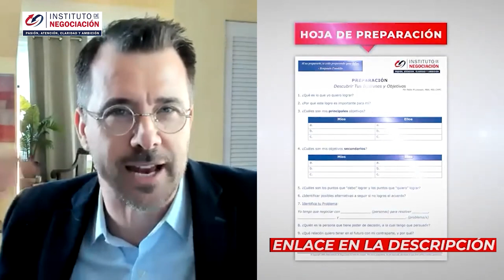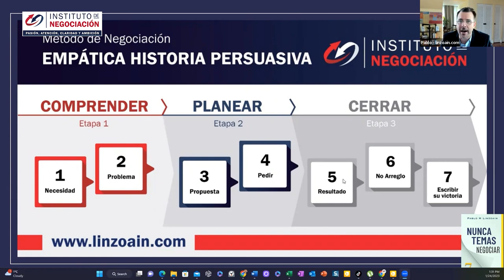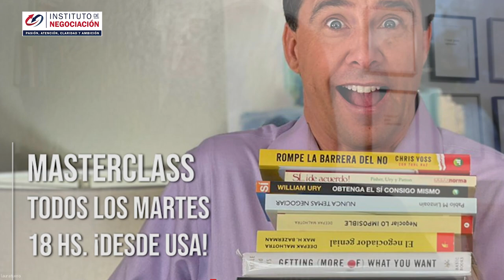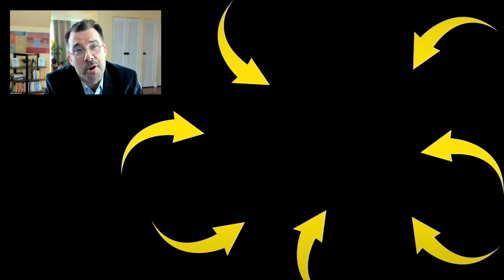Claves Para Desarrollar Una Mentalidad Emprendedora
👉🏻 El destacado experto internacional en negociación, Pablo M. Linzoain, muestra Claves Para Desarrollar Una Mentalidad Emprendedora